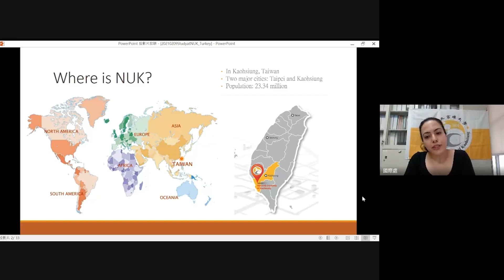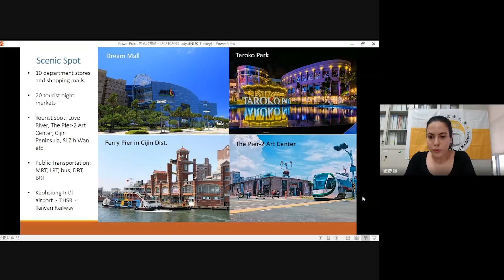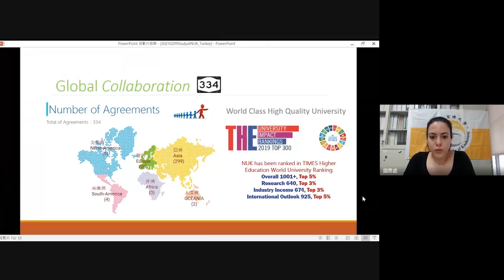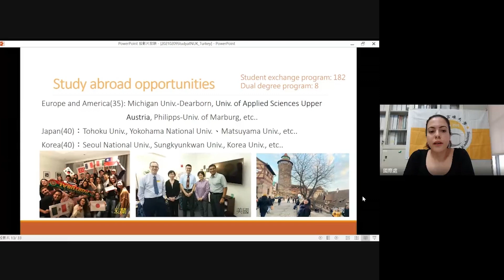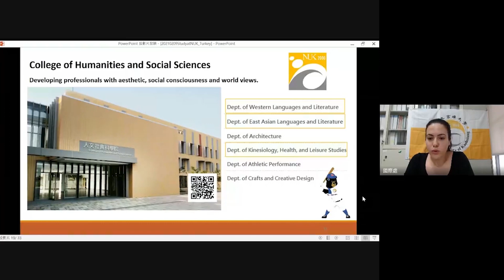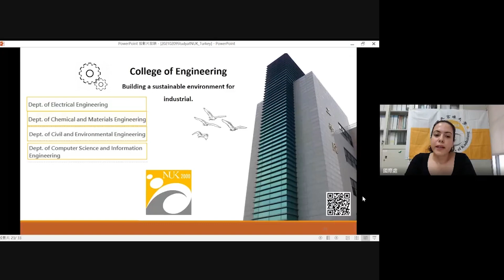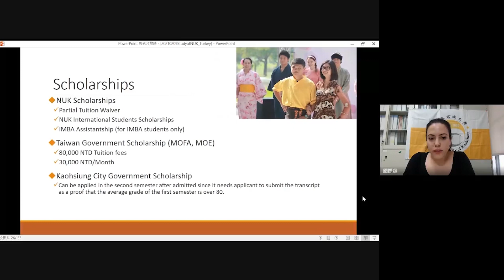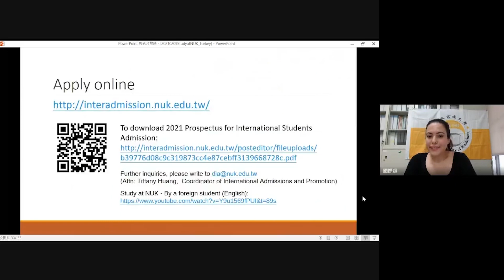2021 Online Meeting of Study in NUK Taiwan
Taipei Economic and Cultural Mission in Ankara held a real-time online meeting introducing MOFA and MOE scholarships and shared the information of study in Taiwan on Mar. 5, 2021. National University of Kaohsiung was one of the invited universities to attend the meeting and interact with local Turkish students. This video is the NUK's introduction presented in Turkish by an IMBA student Güzin Güven with opening remarks of Ambassador Yaser Cheng(鄭泰祥) and Dean of International Affairs Prof. Hsin-Hao WU(吳行浩). 由駐土耳其代表處2021年3月5日主辦的「2021留學台灣暨獎學金線上說明會」，國立高雄大學受邀出席並介紹高雄大學入學申請資訊，由在校土耳其同學代表本校說明簡報內容(土耳其語)，歡迎點閱及多多分享。